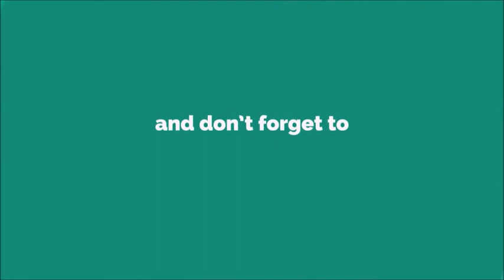Sarat MSG Ringtone [With Free Download Link]